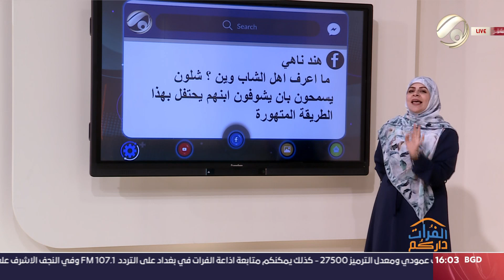ناسنا مع معتز الحبيب - البصرة / سوق البالة | 2024/1/8